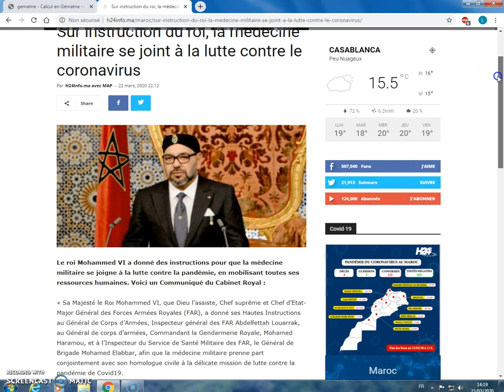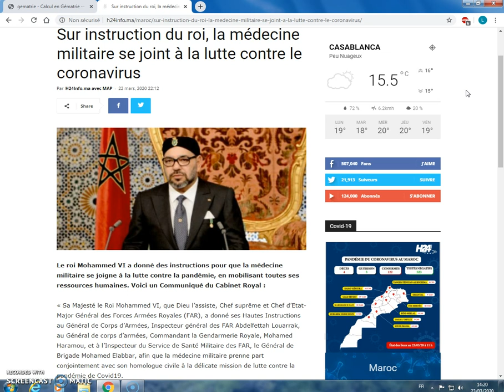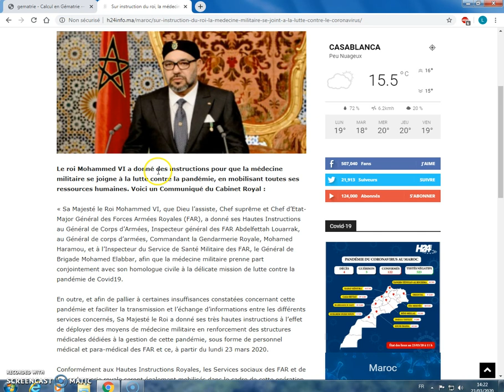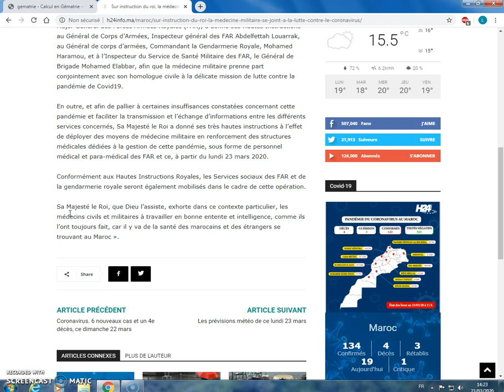MARDOUK MONTRE A PEUR DE PERDRE SA FAUSSE LOI 666 ET SA BETE PETROLE